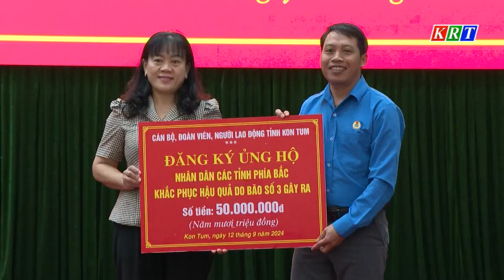Tỉnh Kon Tum phát động ủng hộ đồng bào miền Bắc chịu thiệt hại do bão lũ